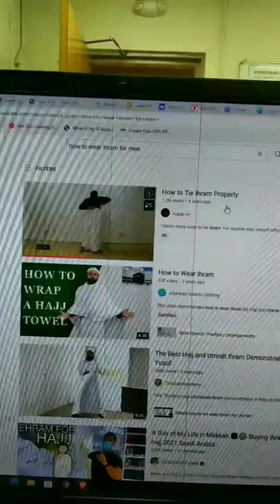🕋Things to do when going Umrah for the 1st Time ❤️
Going to Umrah is a completely divine experience ✨
However, here are some tips to make the Umrah journey more flexible ..👇
1. 💡Learn to wear Ehram: Try to find a good light Ehram. Practice once or twice wearing it as it's just a long piece of cloth.
2. Buy Inexpensive Flip-Flops: It's prohibited to walk with footwear on,as you enter Masjid Al Haram. You need to keep it out safe and hidden. But if cleaners find your footwear they may remove it. Hence, try to get inexpensive footwear from 📍Meekat for 10 to 20 SAR.
3. Get used to walking🚶: You need to walk a lot at Makkah while performing Umrah. Masjid Al haram is a huge Masjid . The distance from the main road to Mataf is kinda much. So start walking 🚶..
4. 🎒Buy String Backpack: String Backpack can be quickly worn on your back. You can keep your important accessories such as Passport, wallet, smartphone, etc in String Bags. It's Highly recommended.
5. Buy caps & sunglasses 👒👓: There will be sharp sunlight during daylight. Hence, you can wear Caps and sunglasses to avoid Sunlight.
There are also some other tips that I believe I must share in coming posts . 😀
Hey folks! 🙋🏻‍♂️